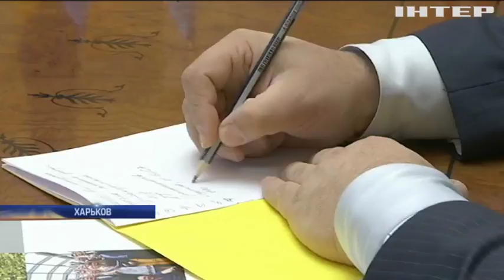Узбекистан расширяет бизнес-партнерство с Харьковской областью